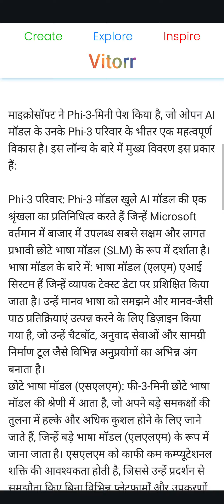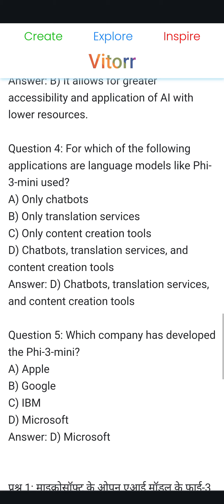Microsoft has introduced the Phi-3-mini